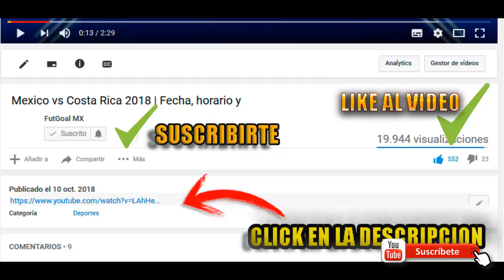🔴⚽LEON VS TOLUCA FC | PARTIDO DE RECLASIFICACION LIGA MX 2021 CUANDO Y DONDE VER EN VIVO COMPLETO